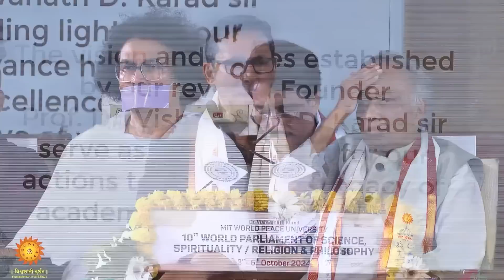The 10th World Peace Parliament Of Science, Religion And Philosophy 2024 - World Peace Dome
Can we create a Peace AI Mathematical Code? A World Peace Humanity Index

I recently spoke at the World Peace University on the 3d October 2024 at the
10th World Peace Parliament of Science, Religion and Philosophy 2024: A Global Confluence for Peace and Understanding

I dedicate my speech to Rev. Prof. Dr. Vishwanath Karad, renowned Indian educationist, visionary, and the visionary behind the World Peace Dome, and Dr. Vijay Bhatkar, renowned Indian computer scientist, IT leader, and educationalist, best known as the 'Architect of India's supercomputing' initiative.

Using AI and Research on the last 12000 years of the maturity of humanity as a civilisation, I tried to elaborate and present a comprehensive framework for a A World Peace Humanity Index. This is a mathematical model that integrates historical data on humanity features, emotional intelligence, ideas, personalities fostering progress and balance, and the data on war, conflict, and how nonviolent resistance can be developed using technology and AI.

I challenge all of us, especially the young generation of students at all universities and education institutions, to construct this mathematical Peace Formula and code collectively.

10th World Parliament of Science, Religion, and Philosophy

The 10th World Parliament of Science, Religion, and Philosophy took place from 3rd to 5th October 2024 at the World Peace Dome in Pune, Bharat. This is a global event focused on fostering peace through the integration of science, spirituality, and philosophy, bringing together political leaders, religious heads, scientists, and scholars to discuss key themes such as the role of political leaders in promoting peace, the harmonisation of science and spirituality, value-based education, and addressing environmental challenges.

To know more about 10th World Parliament of Science, Religion, and Philosophy, please read

The World Peace Dome: Architectural Marvel

The World Peace Dome, located at Loni University in Pune, is a monumental symbol of global unity and peace, blending knowledge from the East and West. Standing as the largest dome in the world, with a diameter of 160 feet and a height of 263 feet, it can accommodate 3,000 people in its World Peace Prayer Hall. The dome also houses 62,500 sq. ft. World Peace Library, offering a vast repository of knowledge. Featuring 54 bronze statues of saints, scientists, and philosophers, it represents diverse ideologies coming together to promote peace. Embodying the Indian philosophy of "Vasudhaiva Kutumbakam" (The World is One Family), the World Peace Dome serves as a living site for dialogue, learning, and the pursuit of universal peace.

Rev. Prof. Dr. Vishwanath D. Karad: A Visionary for Global Peace

Rev. Prof. Dr. Vishwanath D. Karad is the visionary behind the World Peace Dome and a passionate advocate for promoting global peace through the integration of science and spirituality. As the founder and Director General of the Maharashtra Institute of Technology (MIT) and the World Peace Centre, he has led numerous initiatives aimed at fostering peace, value-based education, and environmental preservation.

Dr. Karad has also contributed to environmental projects and played a significant role in socio-cultural initiatives, including founding Avantika University, India’s first design-centred university. Dr. Karad holds the UNESCO Chair for Human Rights, Democracy, and Peace and has organised landmark events, such as the World Philosophers Meet and the Asia Pacific Regional Conference on Education for Human Rights.

Dr. Vijay Bhatkar

Dr. Vijay Pandurang Bhatkar is a renowned Indian computer scientist, IT leader, and educationalist, best known as the 'Architect of India's supercomputing' initiative. Dr Bhatkar is renowned for his significant contribution to the field of supercomputing, including the development of India’s first supercomputer, the PARAM 8000 in 1991, followed by the PARAM 10000 in 1998.

He is the Founder and Executive Director of the Centre for Development of Advanced Computing (C-DAC), a premier R&D organisation of the Ministry of Electronics and Information Technology (MeitY) for carrying out R&D in IT, Electronics and associated areas.